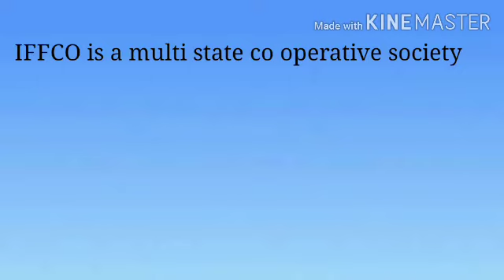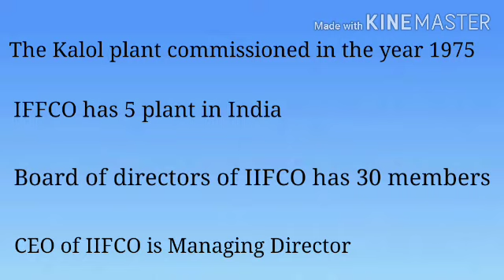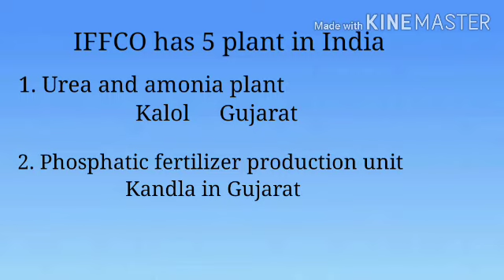IFFCO - Indian Farmers Fertilizer co-operative Limited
IFFCO INDIA
IFFCO Bank
Kerala cseb
Kerala psc
junior co operative Inspector
Kerala Bank Exam

Indian Farmers Fertilizer Co operative Limited